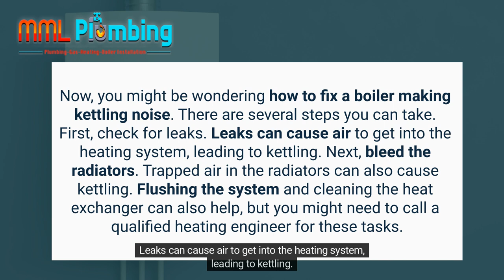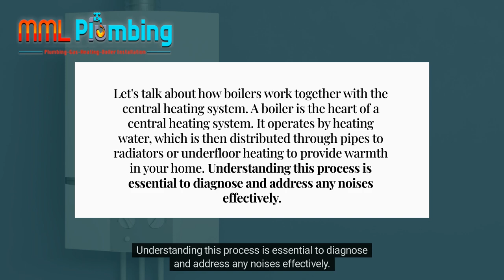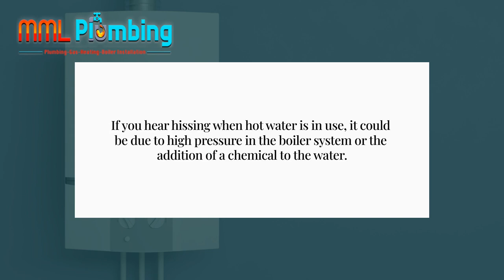What is boiler kettling noise? - Easy Tips & Tricks | The Silent Solution! 🔊🔥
🔊🔥 **Boiler Kettling Noise: How to Silence the Steam Symphony!** 🚧💡

If you've been plagued by the irritating and unsettling sounds of your boiler resembling a tea kettle in full steam, you're in the right place. In this video, we're diving deep into the world of boiler kettling noise – what causes it, why it's essential to address it, and how to quiet it down. Let's put an end to the boiler's noisy concert! 🏡☕

🔍 **Understanding Boiler Kettling Noise**:
Boiler kettling noise is a common issue that homeowners face. It sounds like a series of pops, bangs, or hisses, similar to a boiling kettle. This noise is typically caused by the buildup of limescale or sludge within the boiler, leading to restricted water flow and inefficient heating.

❌ **Why Is It a Concern?**:
Ignoring boiler kettling can lead to reduced boiler efficiency, increased energy bills, and even potential damage to your heating system. Addressing it promptly is crucial to maintain your boiler's longevity and save on heating costs. 💰❄️

💡 **How to Silence the Steam Symphony**:
In this video, we'll provide step-by-step guidance on how to tackle boiler kettling noise:

1. 🧼 **Descale the Boiler**: Learn how to descale your boiler to remove limescale buildup and restore optimal water flow.

2. 🪣 **Flush the System**: Discover the importance of flushing your heating system to clear out sludge and debris.

3. 🛠️ **Adjust Water Pressure**: Proper water pressure is key to reducing kettling noise. We'll show you how to set it correctly.

4. 🔧 **Regular Maintenance**: Understand the significance of regular boiler maintenance to prevent kettling in the first place.

💼 **Transactional Intent**:
If you need professional assistance to tackle your boiler kettling issue, our expert team is just a phone call away.

Don't let boiler kettling noise disrupt your comfort and increase your heating bills. Follow our tips, take action, and enjoy a quieter, more efficient heating system. 🔥❄️

Your home's warmth and your wallet will thank you! ☕🏡